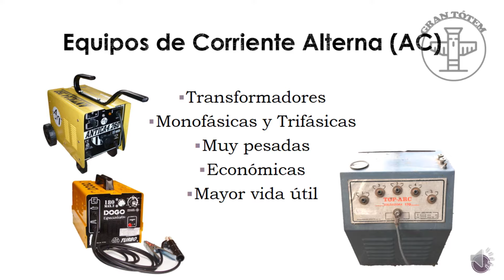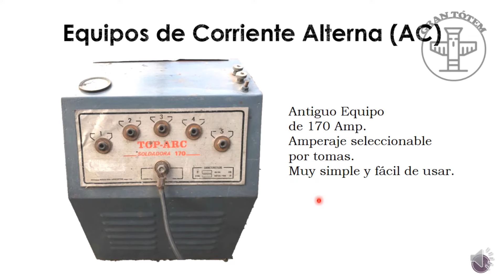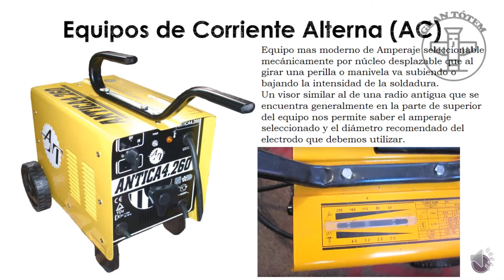Soldadoras MMA de Corriente ALTERNA - CURSO de SOLDADURA Eléctrica - CLASE #5 👨‍🏭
En esta Clase aprenderemos sobre los Equipos de Soldadura MMA clásicos de Corriente Alterna.

Deja tu Comentario y tus dudas sobre el video.

También, puedes encontrar todos los Videos del CURSO de Soldadura Eléctrica y Herrería Artística ingresando a la web...